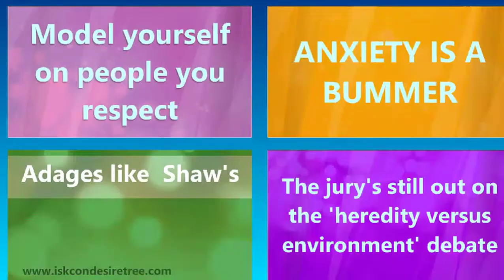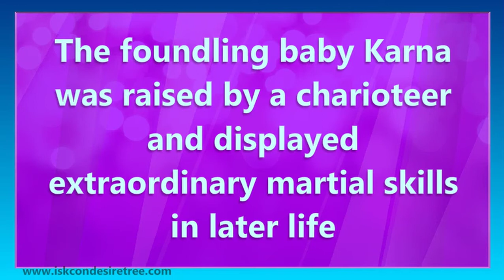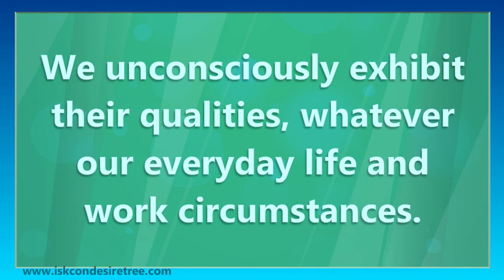Model yourself on people you respect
ANXIETY IS a bummer. When it strikes, some resort to counselling and others to , legal and . Distress is what nobody wants, like garbage in your bedroom. Wished for or not, feelings of quiet desperation, call it depression, descend on us all. When it's a daily occurrence enduring for all one's waking hours, something drastic needs to be done.